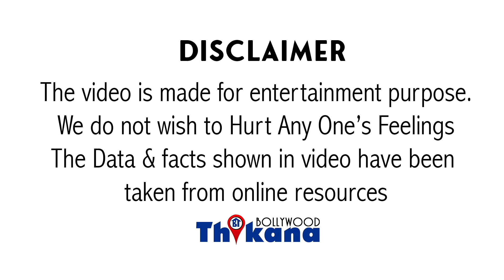Top News: "इस बार जो तूने तुलना की वो ठीक नहीं,हाथ जोड़ के मांगनी पड़ेगी माफ़ी"Javed Akhtar को पड़ी डांट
Top News | "इस बार जो तूने तुलना की वो ठीक नहीं, हाथ जोड़ के मांगनी पड़ेगी माफ़ी" Javed Akhtar को पड़ी डांट CM Uddhav Thackeray से